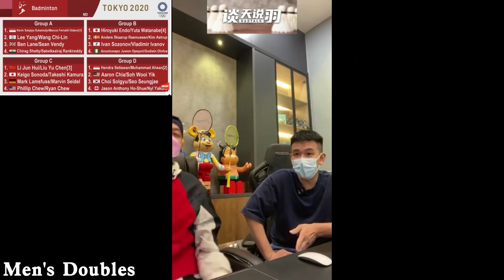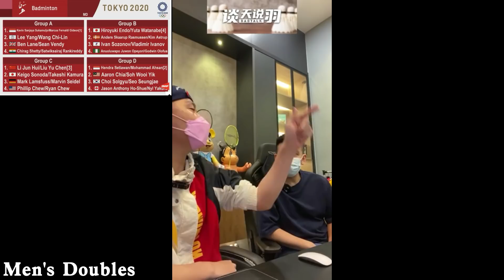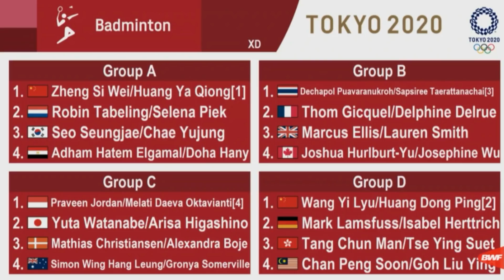陈文宏奥运分析 Tan Boon Heong Olympic analysis ft.Low Juan Shen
个人意见，没有对与错！

Timestamps :
0:19 Men's Singles
7:55 Men's Doubles
21:15 Mixed Doubles
28:13 Women's Singles
31:18 Women's Doubles

-Official Tan Boon Heong Youtube Account